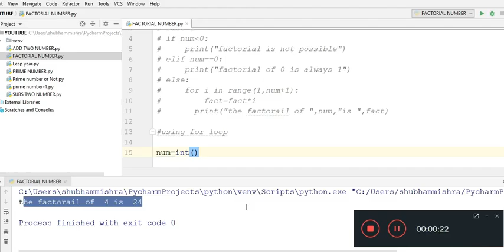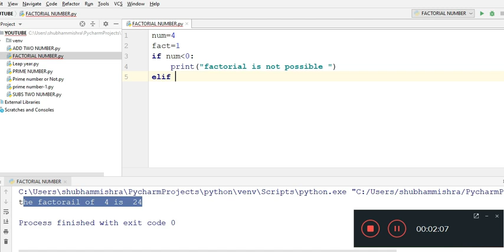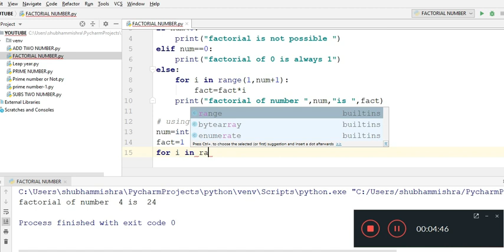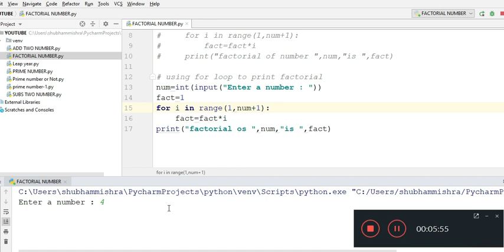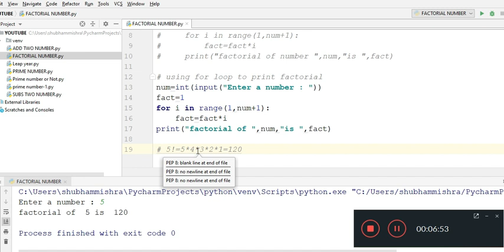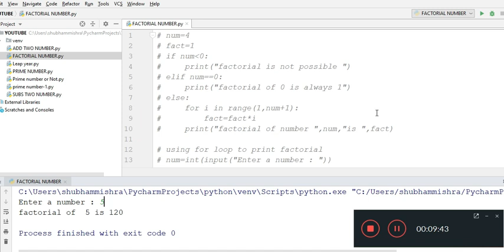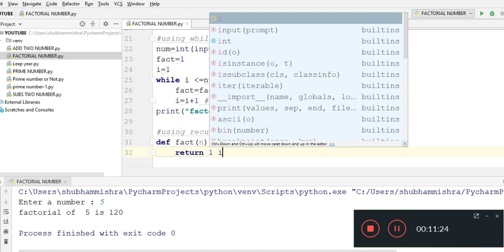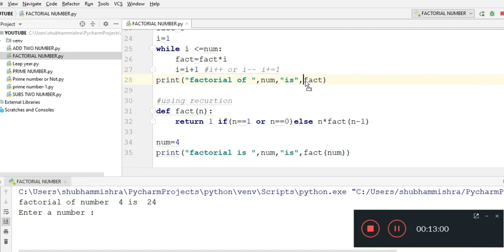Factorial Program in Python - In Hindi |TECH_INTERVIEW_PREPRATION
hi
    dosto mai aap ka dosto shubham aaj aapko factorial ke 4 tarike bataye hai
1- using If -else
2- using For Loop
3-using while Loop
4-using recursion
 mostly interview ask  print  factorial using recursion and without recursion.
 isliye dosto mene sare tarike bataye hai jo aapko acha lage usaki practice kare.

This account is made for kid and interview preparation .this account is helpful for preparation.
 It is also known Tech_Interview_Prepration. It always helps to preparation private jobs.